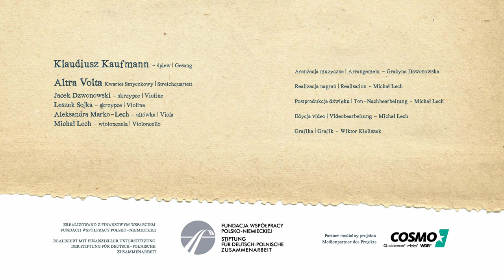"Der Mond ist aufgegangen" Klaudiusz Kaufmann & Altra Volta Kwartet Smyczkowy | Streichquartett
Schlaf gut | Śpij dobrze to projekt, który powstał przy wsparciu Fundacji Współpracy Polsko- Niemieckiej.
Schlaf gut | Śpij dobrze ist ein Projekt, das mit Unterstützung der Stiftung für deutsch-polnische Zusammenarbeit entstanden ist.

Altra Volta Kwartet Smyczkowy | Altra Volta Streichquartett
Jacek Dzwonowski - skrzypce | Violine
Leszek Sojka - skrzypce | Violine
Aleksandra Marko Lech - altówka | Viola
Michał Lech - wiolonczela | Violoncello

Aranżacja muzyczna | Arrangement - Grażyna Dzwonowska

Postprodukcja dźwięku | Ton-Nachbearbeitung -
Michał Lech

Edycja Video | Videobearbeitung - Michał Lech

Partnerem medialnym projektu jest Radio Cosmo po polsku.
Medienpartner des Projekts ist Radio Cosmo auf polnisch.

Die goldnen Sternlein prangen
Am Himmel hell und klar:
Der Wald steht schwarz und schweiget,
Und aus den Wiesen steiget
Der weiße Nebel wunderbar.

Wie ist die Welt so stille,
Und in der Dämmrung Hülle
So traulich und so hold!
Als eine stille Kammer,
Wo ihr des Tages Jammer
Verschlafen und vergessen sollt.

Seht ihr den Mond dort stehen?
Er ist nur halb zu sehen,
Und ist doch rund und schön.
So sind wohl manche Sachen,
Die wir getrost belachen,
Weil unsre Augen sie nicht sehn.

Wir stolze Menschenkinder
Sind eitel arme Sünder,
Und wissen gar nicht viel;
Wir spinnen Luftgespinste,
Und suchen viele Künste,
Und kommen weiter von dem Ziel.

So legt euch denn, ihr Brüder,
In Gottes Namen nieder!
Kalt ist der Abendhauch.
Verschon' uns Gott mit Strafen,
Und laß uns ruhig schlafen,
Und unsern kranken Nachbar auch